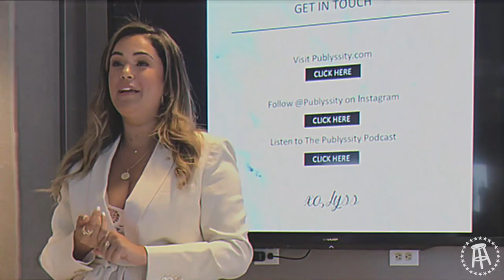Kate Norkeliunas: Nipples, Unwavering Confidence, Oral Sex, Disordered Eating and More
It feels good to be back in the studio and boy do I have a lot to catch you up on. I’m telling you all about my new psychic BFF/mentor, my realization about self care and how my laptop crashed. Them in sitting down with @Kate from TikTok to discuss every topic under the sun - oral sex, big nipples, eating disorders, relationships and more. We dish out advice during “Ask Alyssa” and I spill the tea on all things reality TV.